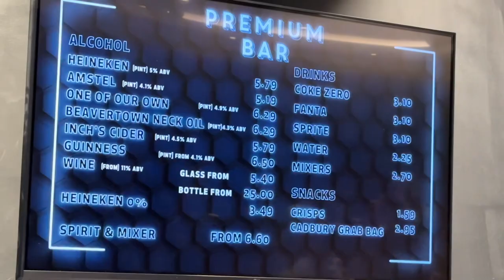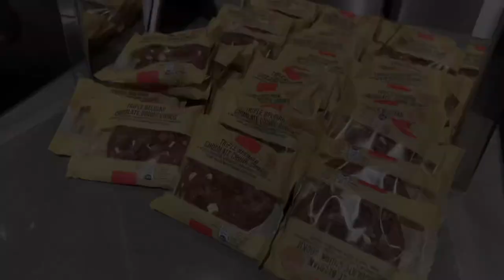Spurs vs Utd 2-2, Tottenham Hotspur Hospitality Experience, Manchester United - A Day in the Hyphen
Another episode of my weekly vlog. This time I’m at Tottenham Hotspur Stadium to watch Tottenham Hotspur vs Manchester United on 27th April 2023. Of course, I went for the hospitality experience. This one is very much a sports vlog; just trying it on for size. Amazing Stadium and amazing seats. Bit overpriced though. Hope you enjoy.